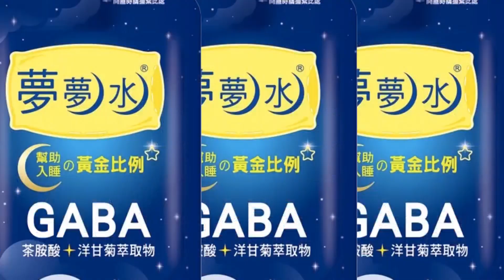【每日必看】美媒分析若開戰陸將"封台" 郭正亮:速戰速決才對 20220826